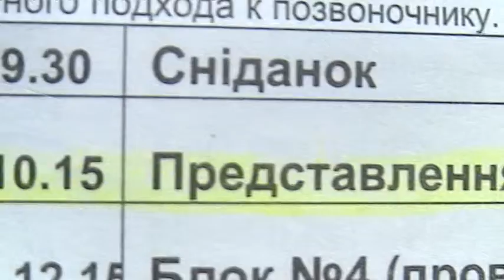Альфа-фест. Представление тренеров 4-го блока (29.05.2013)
Летний фестиваль практической психологии и тренингов "Альфа-фест".
Место проведения - Конча-Заспа (под Киевом).

Исх.файлы: M2U03632